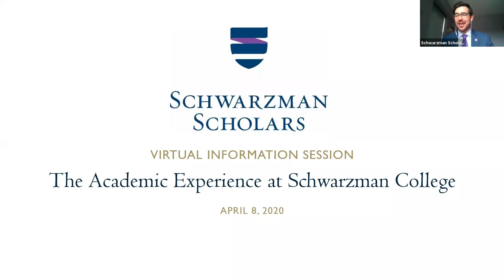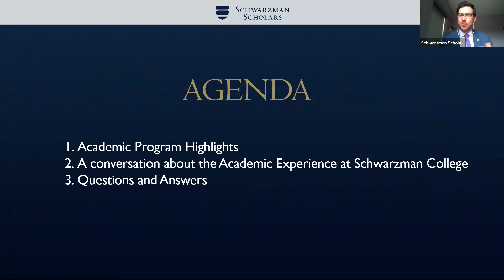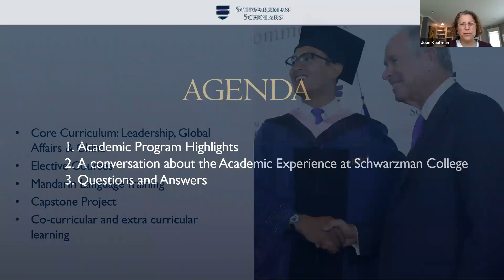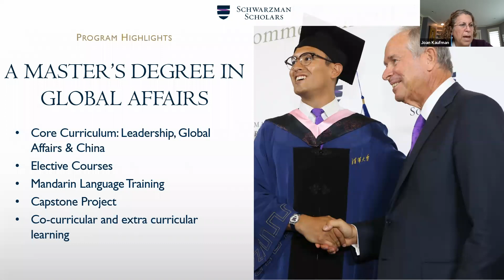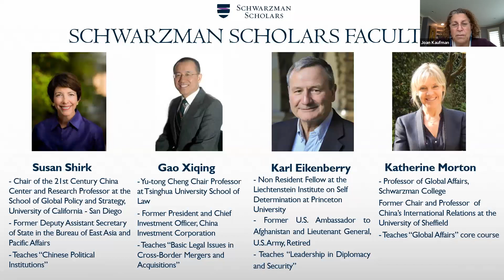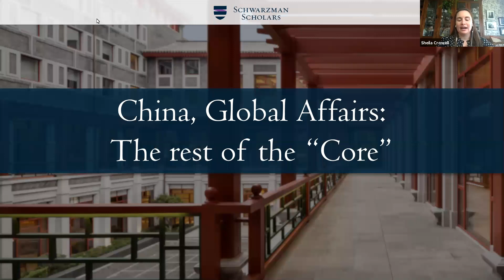Featured Spotlight: The Academic Experience at Schwarzman College, Tsinghua University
Please note that the application period for the Class of 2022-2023 will open on April 14, 2021 with a September 21, 2021 deadline to apply.